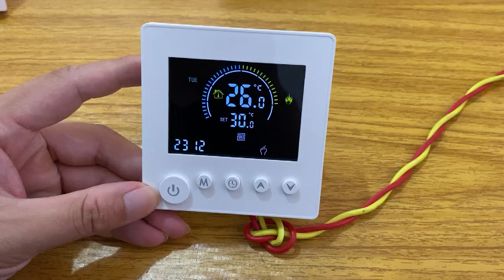Smart Wifi Thermostat for Electric Floor Heating Water Temperarture Controller Alexa Hey Google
SPECIFICATION(WiFi Version)

WiFi Standard:IEEE IEEE 802.11b/g/n 2.4GHz Only
Temperature Sensor: NTC(for Electric Heating)
Temperature Accuracy: ± 1℃
Display: LCD
Working Environment:-5 ~50°c
Temperature Setting : 5~60°c
Display Range:0 ~50°c
Input Voltage:AC 90-240V
Load Current: plumbing 3A(resistive), electric heating 16A
APP: TuyaSmart/Smart Life
Voice: Alice/Alexa/Google Home Assistant

SPECIFICATION(Non-WiFi Version)

Temperature Accuracy: ± 1℃
Display: LCD
Working Environment:-5 ~50°C
Temperature Setting : 5~60°C
Display Range:0 ~50°C
Input Voltage:AC 90-240V